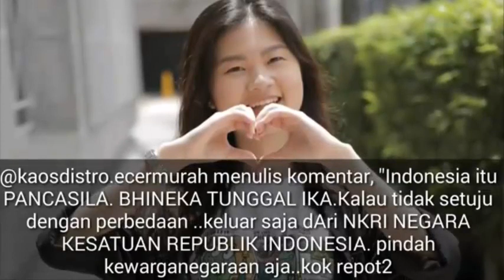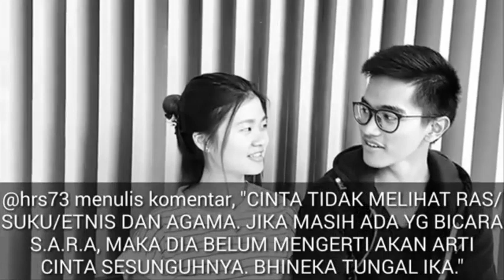Putra Presiden Jokowi, Kaesang dan Felicia berdiri saat Naik Kereta MRT di Singapore